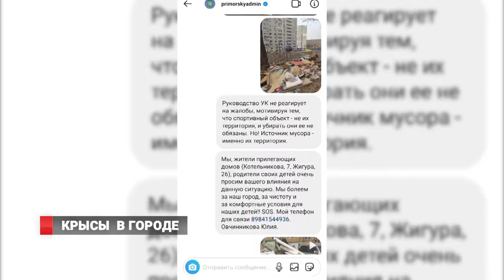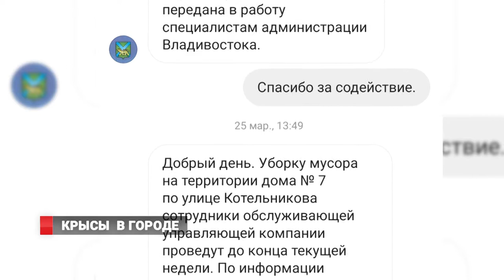Крысы в городе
Жильцы дома по адресу Котельникова, 7 обеспокоены плачевным состоянием придомовой территории.